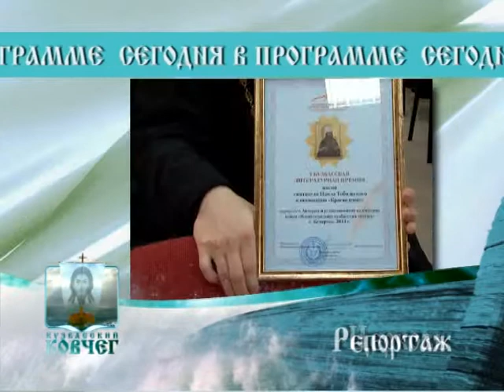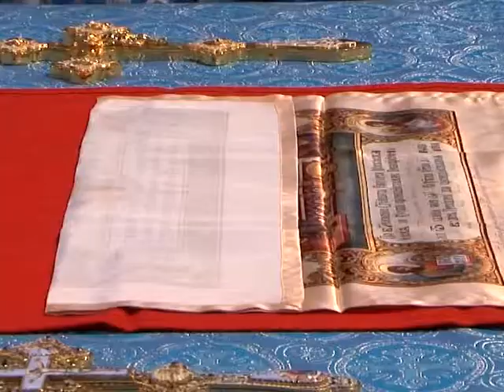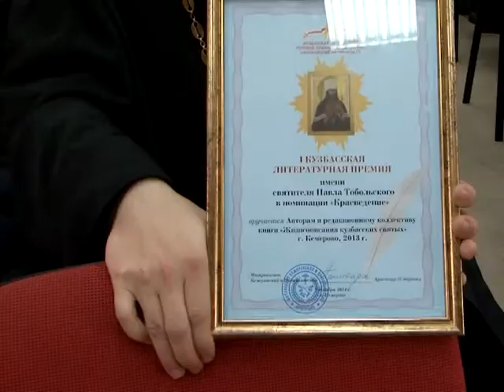Кузбасский ковчег № 373